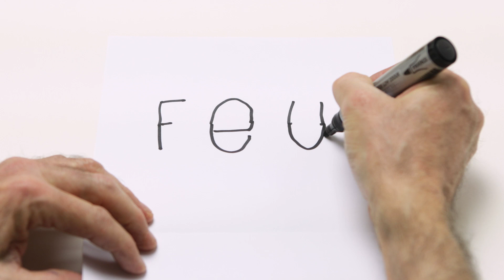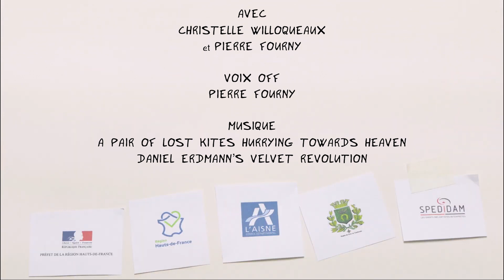EAU FeU 106 - Autre...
Une création du groupe ALIS, emmenée par Pierre Fourny.
Avec l'AREFEP de Loos
Une production ALIS

Réalisation et montage : Sophie Cuffia et Richard Dell'aiera / SOUFFLE
Musique : « A Pair of Lost Kites Hurrying Towards Heaven »
Daniel Erdmann’s Velvet Revolution featuring Théo Ceccaldi et Jim Hart
BMC Record BMCCD239